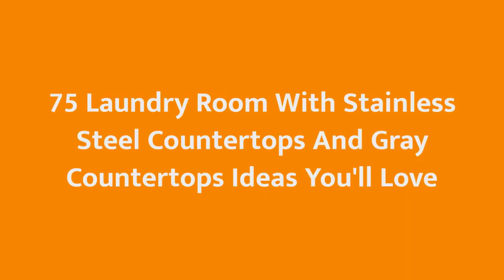75 Laundry Room With Stainless Steel Countertops And Gray Countertops Design Ideas You'll Love 🌈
0:00:00 - Intro
0:00:12 - Laundry Room With Stainless Steel Countertops And Gray Countertops Design Ideas You'll Love: Inspirations 1 to 25
0:01:04 - Laundry Room With Stainless Steel Countertops And Gray Countertops Design Ideas You'll Love: Inspirations 26 to 50
0:02:08 - Laundry Room With Stainless Steel Countertops And Gray Countertops Design Ideas You'll Love: Inspirations 51 to 75

Hello there!🌈